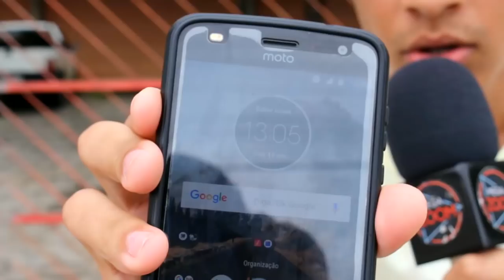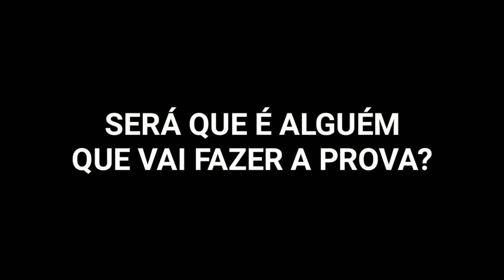ATRASADOS DO ENEM 2018